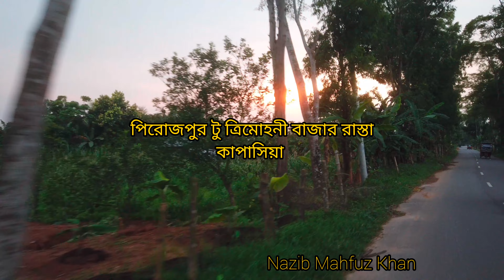গ্রামেগঞ্জে ঘুরে ঘুরে যেসব দেখি।২০ মিনিটের ভিডিও।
বাংলাদেশের গ্রামেগঞ্জে ঘুরে ঘুরে যেসব দেখি তা নিয়ে ২০ মিনিটের ভিডিও।এই ভিডিওতে গাজীপুর এবং ময়মনসিংহ জেলার গ্রামাঞ্চলের বিভিন্ন দৃশ্য তুলে ধরা হয়েছে।